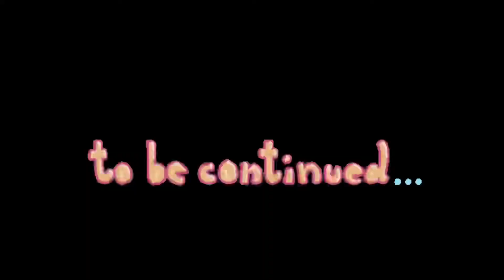Vlog|| WHATS IN MY SUITECASE + VACATION 2 DAYS AWAY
Hey my loves in this video I’m hey Hey my loves in this video I’m running some last minute errands and packing my suite case for my trip.

❤️Follow me on all social media platforms:
Adventures_with_niki